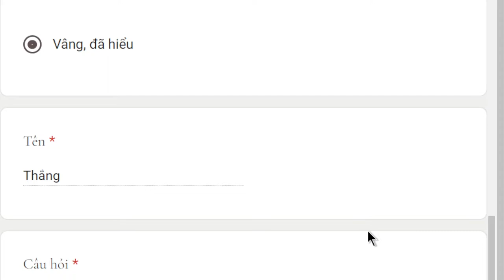1680. Muốn ở hoài cõi trời